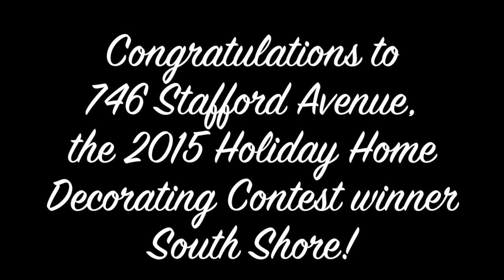RealEstateSINY.com's 2015 Holiday Home Decorating Contest: South Shore Winner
746 Stafford Avenue is our South Shore winner in the RealEstateSINY.com 2015 Holiday Home Decorating Contest! Congrats!

A great BIG holiday thanks to our contest sponsorship by AMB: Associated Mortgage Bankers, Klapper & Klapper P.C, EverBank, Master Inspection Services, and Ruby Falls!